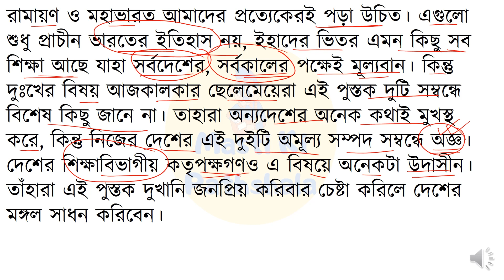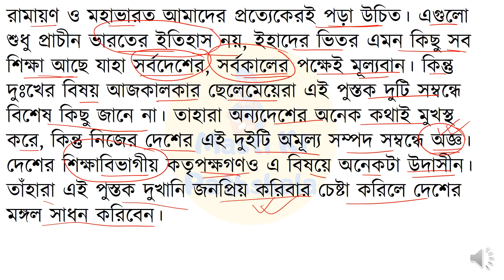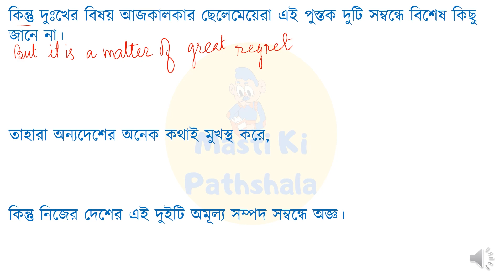TRANSLATION-P.K.DE SARKAR/BENGALI TO ENGLISH-Translation for WBCS, PSC MISC,CLERK, SI, EXCISE, ICDS